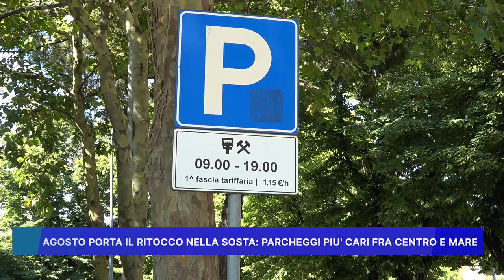AGOSTO PORTA IL RITOCCO NELLA SOSTA, PARCHEGGI PIU' CARI FRA CENTRO E MARE